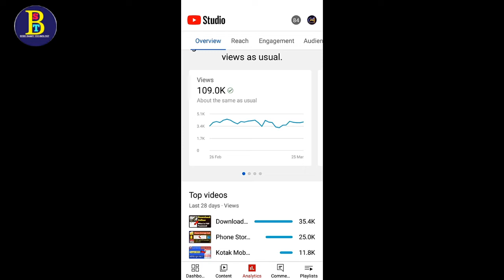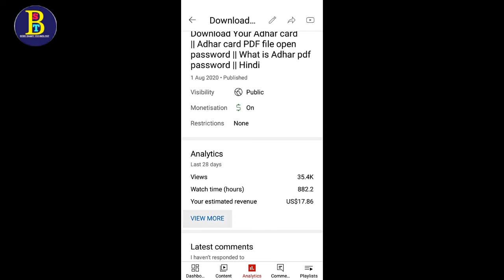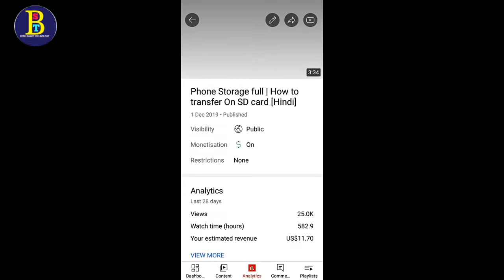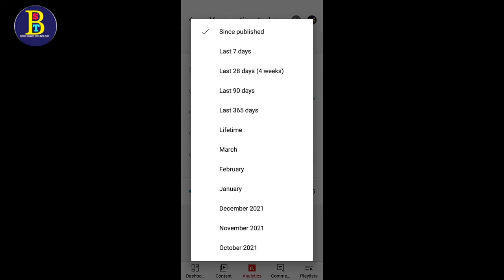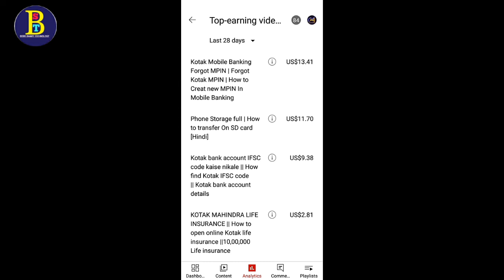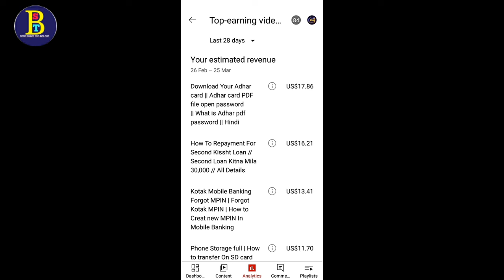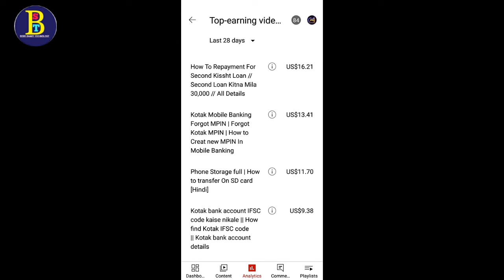YouTube a jwngnw Bese views ao bisibang rang hwyw? YouTube Revinue/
👉YouTube channel खौ माबोरै बानायो